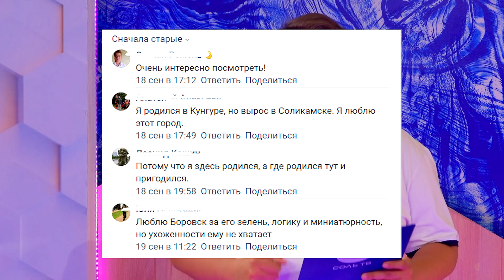Есть, что сказать_22.09.2023_СольТВ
Свежий выпуск рубрики «Есть, что сказать». В прошлые выходные этот проект получил высокую оценку жюри конкурса «В семье единой», который проводила пермская ассоциация радио и телевидения.